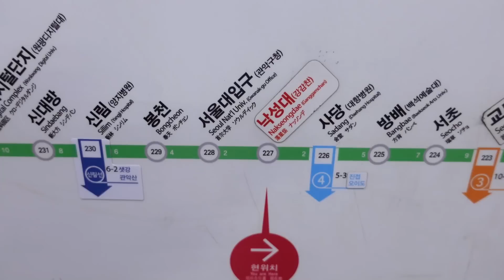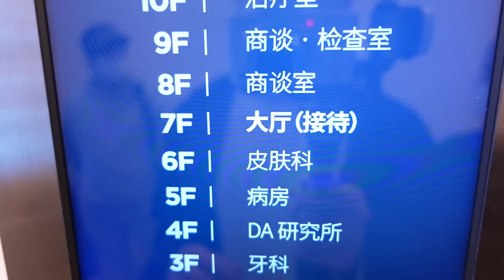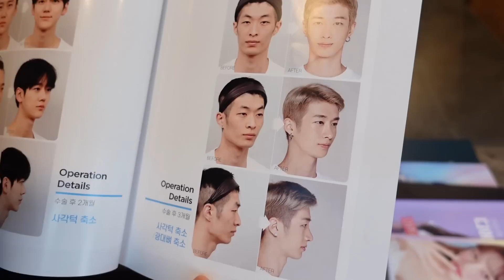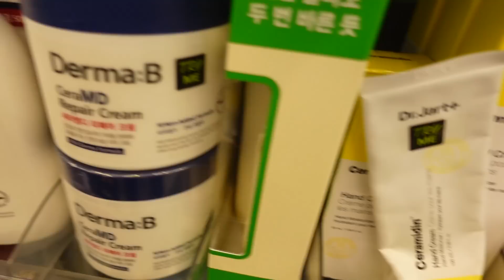CC [29] ผมจะหล่อแล้วนะครับทุกคน ผมทำ.....เจ็บมากกกกกกกก !!!! : โอปป้า อยู่ที่เกาหลี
ผมจะหล่อแล้วนะครับทุกคน ✨

ผมทำ. เจ็บมากกกกกกกก !

โอปป้า อยู่ที่เกาหลี EP. 29